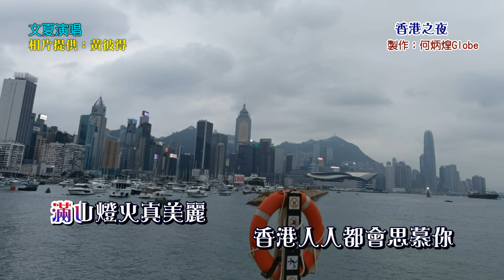香港之夜~附KTV歌詞~文夏演奏~原版老歌欣賞2022※更正作詞：愁人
『香港之夜』演唱：文夏，作詞：愁人，作曲：松井八郎，民國51年亞洲唱片發行。原曲是由港星尤敏在1961年與日本影星寶田明主演，東寶映畫發行的電影『香港の夜』的主題曲。